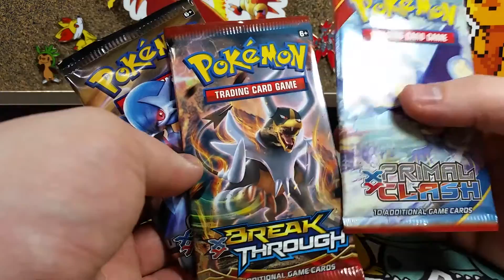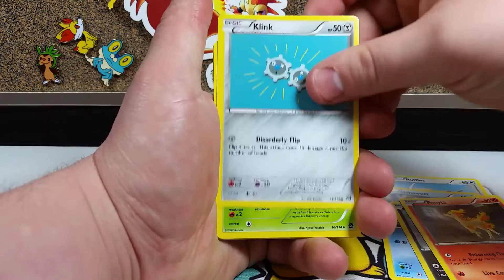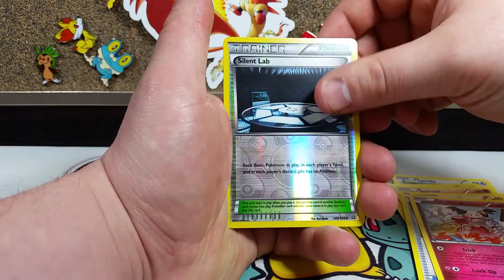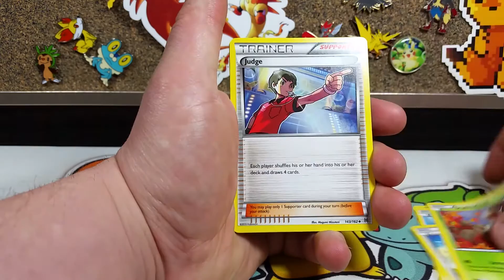Pack Opening Ep 48 -Zapdos Pin Blister- Pokemon Trading Card Game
Time In Youtube! Today we are opening up a Zapdos Pin blister!!!